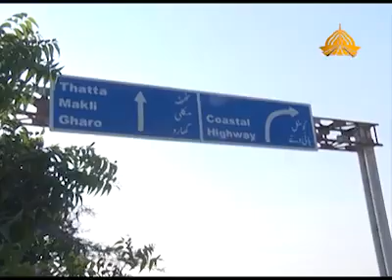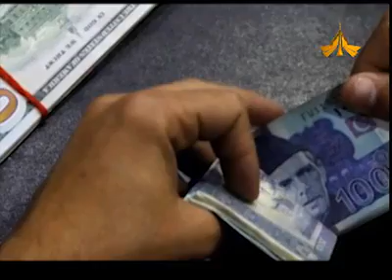IPRS (In Pond Raceways System) in Pakistan